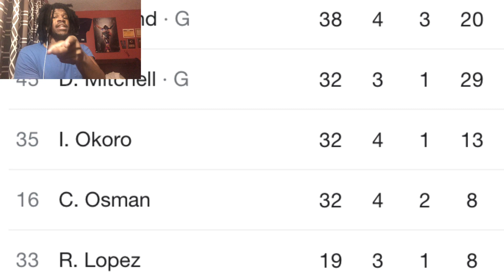BUCKS VS CAVALIERS REACTION 2022 CLEVELAND CAVALIERS VS MILWAUKEE BUCKS HIGHLIGHTS REACTION 2022